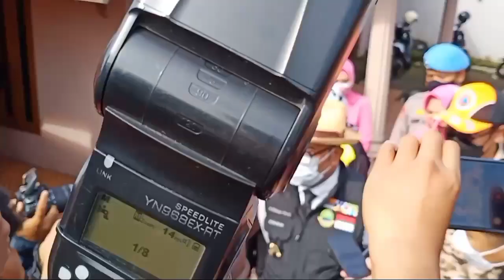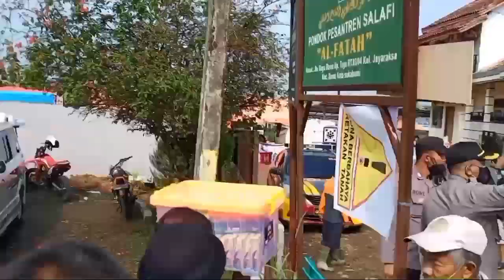Kunjungan Gub.Jabar RK dan Kapolda,Tagana dan Sosial BKGS,korban banjir Baros Kt. Sukabumi,19-2-22